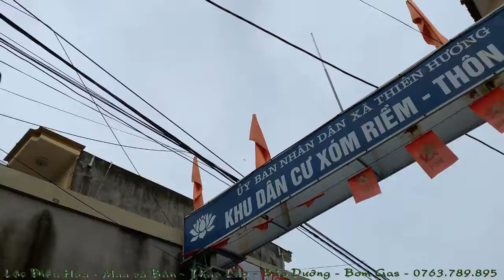Tháo Lắp - Bảo Dưỡng Điều Hoà, Thiên Hương, Núi Đèo, Thủy Nguyên Hải Phòng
Loc dieu hoa, bao duong, bom ga, thao lap dat, sua chua may lanh, thuy nguyen hai phong.mp4

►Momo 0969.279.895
or
►Chủ Tài Khoản: Lê Văn Lộc
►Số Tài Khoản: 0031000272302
►Swift Code: BFTV VNVX